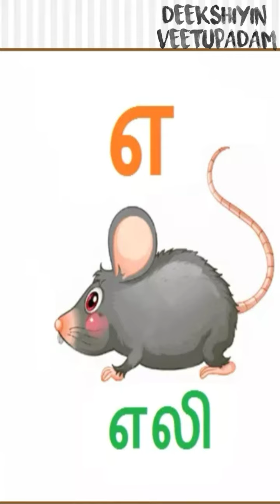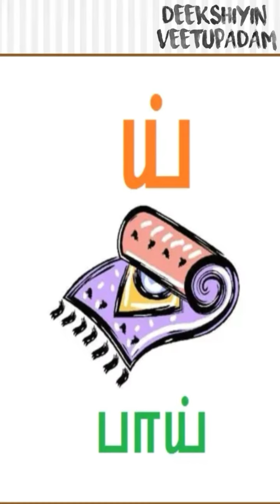அ முதல் ன் வரை படிக்கலாம்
Tamil Alphabets (தமிழ் எழுத்துகள்) – Tamil Alphabets identification with Pronunciation teaching by voice play back and identifying by pictures. Tamil Alphabets contained Uyir ezhuthukal, Mei ezhuthukal, UyirMei ezhuthukal & Ayutha ezhuthu. Each elements of Tamil word had the options of displaying the each letter with a Picture & Tamil word pronunciation,Teach Tamil words to your kids.
2. Word Writing (எழுதிப்பழகு ) - Where the Kids can have the practice on Tamil words with displayed drawing lines from start point to end point using different colors and sizes.

3. Days Learning in Tamil (நாட்கள் மற்றும் கிழமைகளை படித்து பழக) – Where the kids can learn the days of a week with the Picture display & Pronunciation on Tamil of each day. Additionally detailed hints on each Tamil day also explained in this Tamil Karka App.

4. Tamil Months Learning (தமிழ் மாதங்களை படித்து பழக) – Where kids can learn the Tamil month with the picture display & pronunciation of Tamil Months. Additionally detailed hints on each Tamil month also explained in this Tamil Karka App.

5. Aathichudi (ஆத்திச்சூடி) – Aathichudi is 109 lines of maxims created by great old Tamil poet Auvaiyar, where we provided the meaning of each one in both Tamil & English with Share option.

6. Kulanthai Pattu (குழந்தை பாட்டு) – Kulanthai pattu which has varieties of kulanthai padalgal (Tamil Rhymes for kids)

7. Vaipadu (வாய்ப்பாடு) – Vaipadu which has Addition (கூட்டல் – கற்க, படிக்க, பயிற்சி), Subtraction (கழித்தல் - கற்க, படிக்க, பயிற்சி), Multiplication (பெருக்கல் - கற்க, படிக்க, பயிற்சி), Division (வகுத்தல் - கற்க, படிக்க, பயிற்சி)
This is one of the best Tamil words teaching